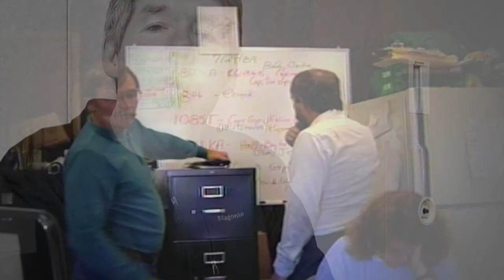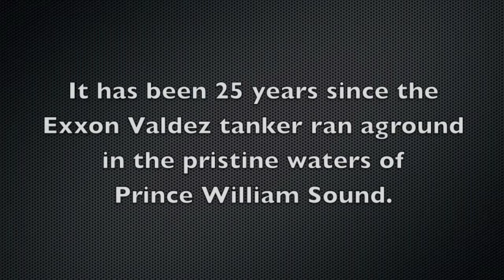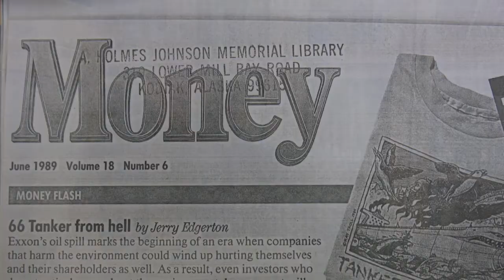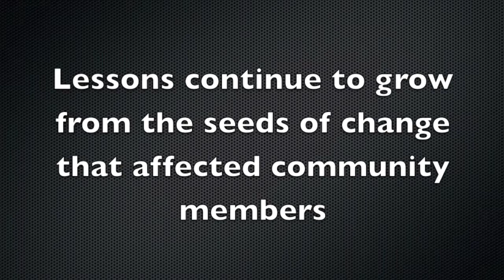Perils from Yesterday, Learnings of Today by Deborah Bitanga